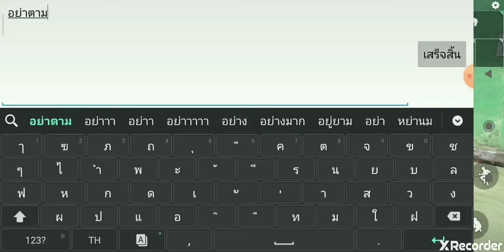ฟีฟายเคลลี่ร่างสองEp1